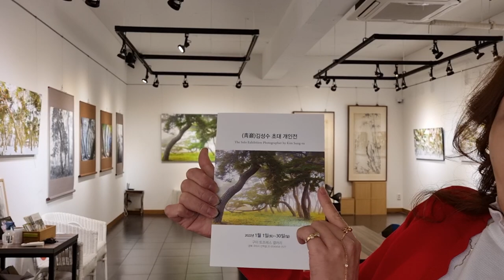구미토프레소 갤러리카페 김성수초대개인전